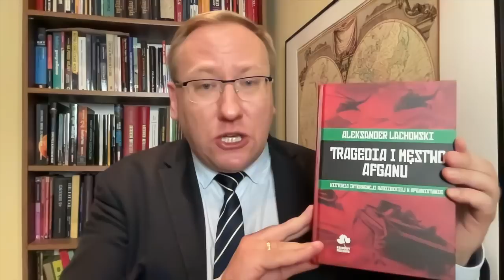579. Biblioteka Geopolityka: Wydawnictwo Kalinowy Przesmyk